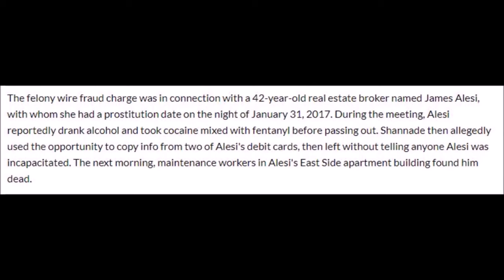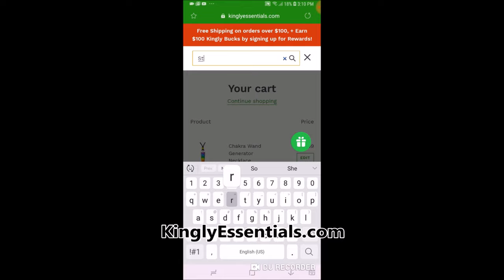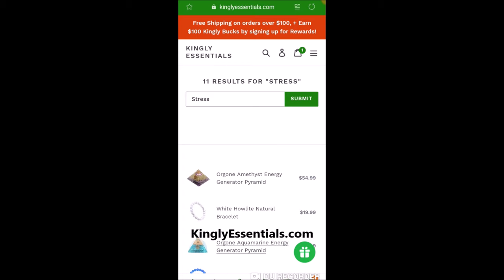Clermont Twin Serving 1 Year Sentence in Dead Sugar Daddy Fraud Case 💳 FreeShannade ?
Shannade Clermont formerly of Bad Girls Club is officially serving her 12 month sentence for what she did to her client James Alesi 👀